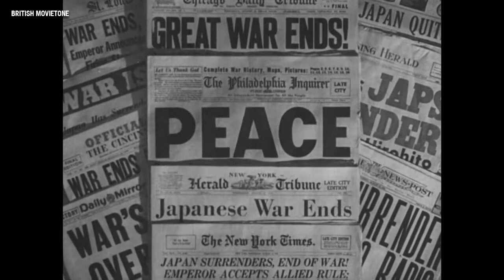Hiroshima Atomic Bomb News Coverage AP Video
Video from the news coverage of the atomic bombings in 1945.